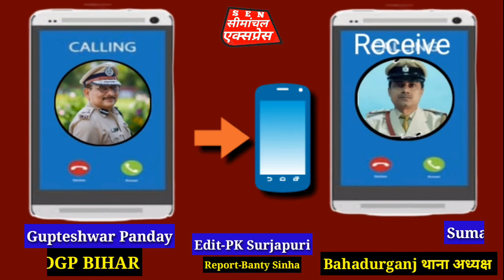DGP के हाथों Corona-Veer सम्मान से सम्मानित होंगे बहादुरगंज थानाध्यक्ष सुमन सिंह। DGP ने किया फोन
बहादुरगंज थानाध्यक्ष सुमन कुमार सिंह से बिहार पुलिस के मुखिया डीजीपी गुप्तेश्वर पांडेय ने  की बात। थानाध्यक्ष द्वारा किए गए कार्यों की प्रशंसा कर हौसला अफ़जाई की। किशनगंज पुलिस द्वारा लाकडाऊन में लगातार किए जाने वाले जन-सेवा के कई कार्यक्रमों की गूंज पूरे बिहार में सुनाई पड़ रही है। "कोरोना-वीर" सम्मान से सम्मानित होनेवाले थानाध्यक्ष सुमन सिंह के साथ हमारे सभी "कोरोना योद्धाओं" का अभिनंदन है।